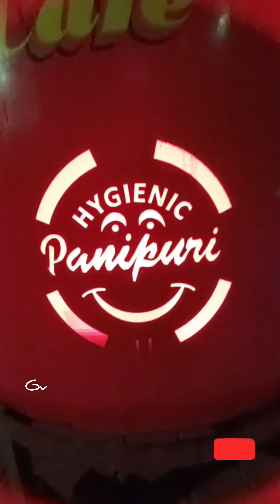शिर्डी मधील चॉकलेट पाणीपुरी|चमचमीत पाणीपुरीChocolatepanipuri Healthypanipuri@shirdi#panipuri